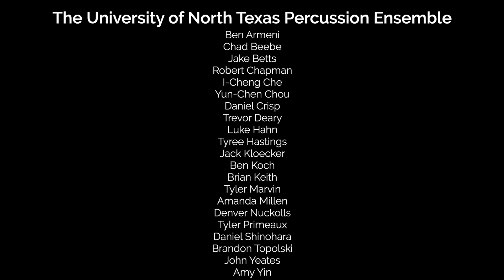The Principal Delusion by Tomasz Golinski - UNT Percussion Ensemble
The Principal Delusion by Tomasz Golinski is a large percussion ensemble work for keyboard orchestra.   This performance by the University of North Texas Percussion Ensemble directed by Mark Ford was presented on November 4, 2019.